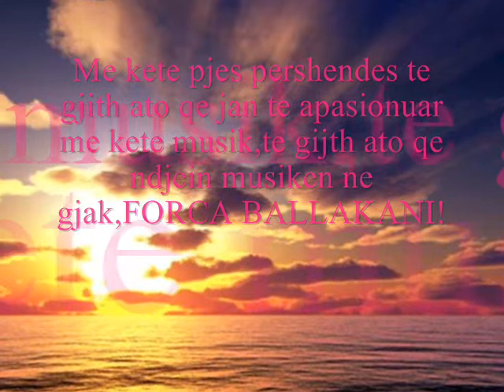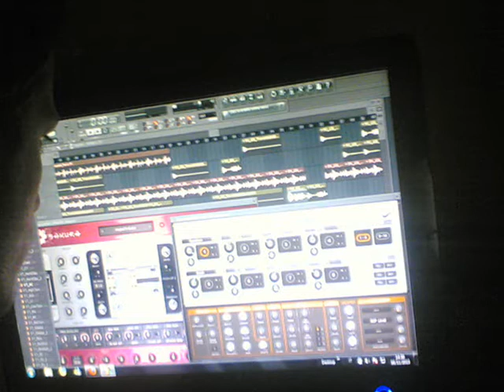Floriano Sanchez & V.Saleas-Bota ime